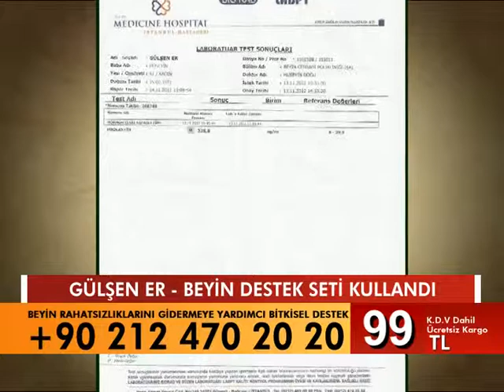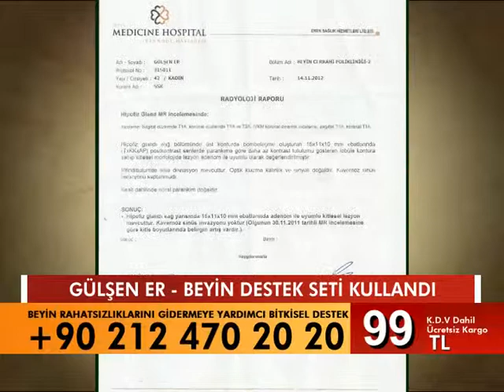BEYİN SETİ KETEN TOHUMU YAĞI HEDİYE 3